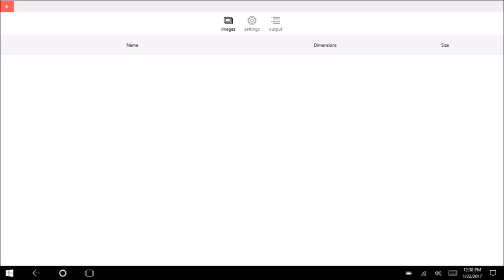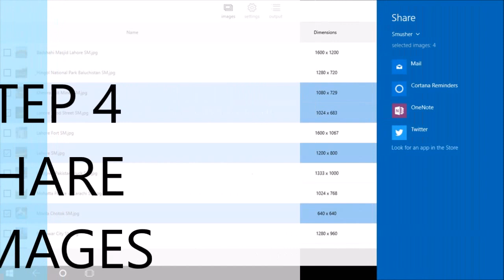Smusher Quickly Resize, Compress and Share Photos - Windows 10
Smusher Universal Windows 10 App. Smusher is a universal windows image resizer and compressor. It allows performing optimize compression on multiple images simultaneously. It also provides real time image modification summary based on custom settings.
Sumsher is an extension of Windows Phone Store “Image Squeezer” and “Mass Squeezer” Apps.